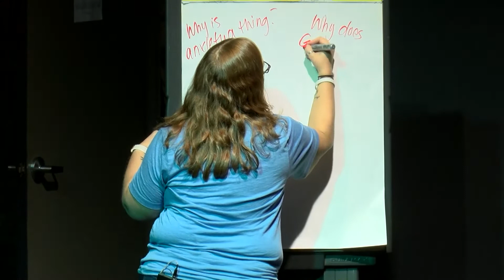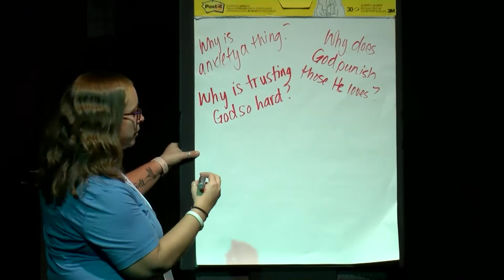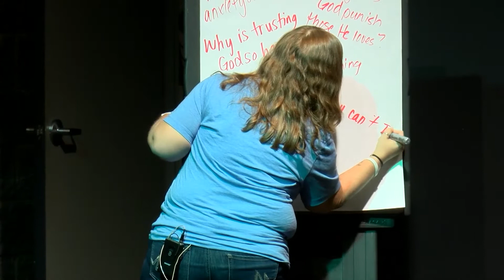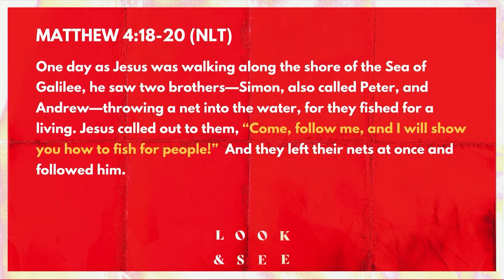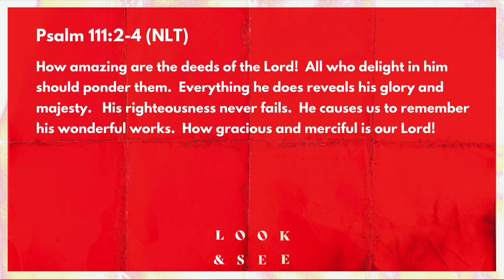LOOK & SEE - Week 2 (Oct 14, 2020 Crosswinds Student Ministry)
Watch the replay of the second week in a 4-week series called LOOK & SEE
The BIG IDEA this week is that Jesus can teach us new things!

Look at Matthew 4:18-22; Psalm 111:2-4; Jeremiah 33:3